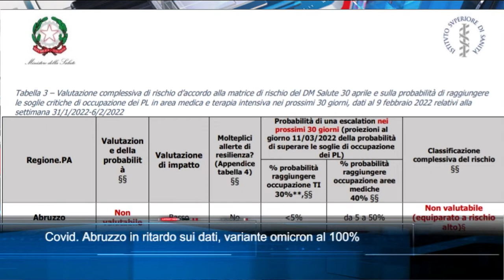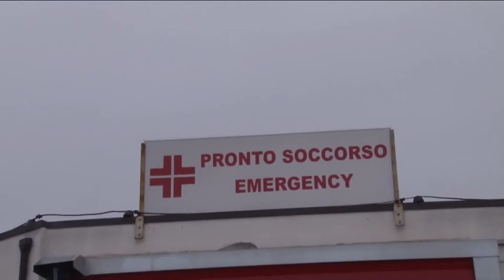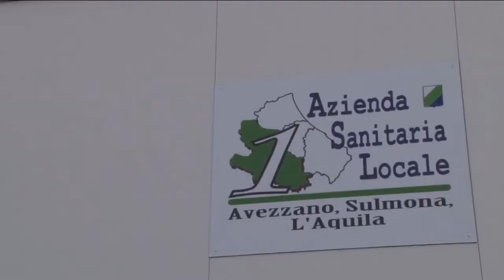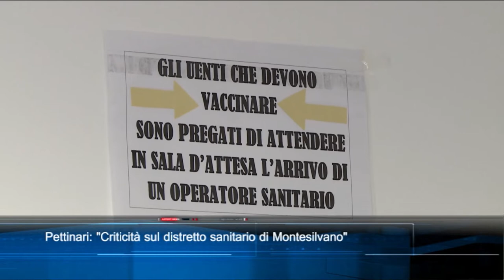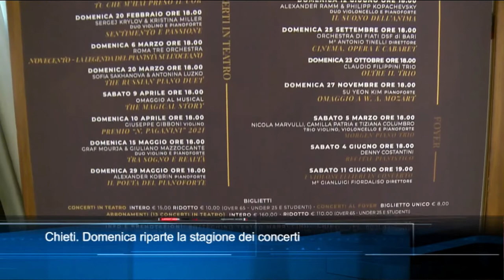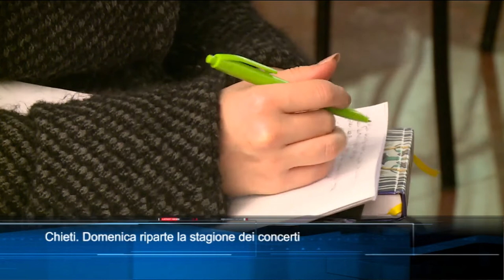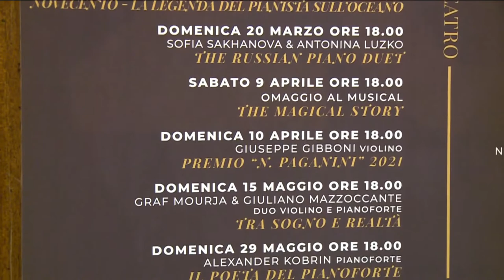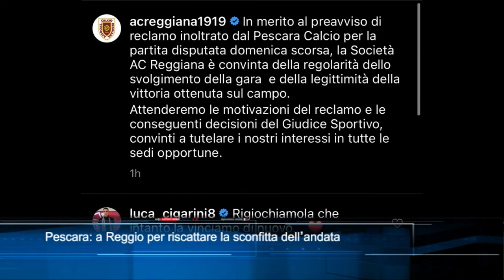TgSei edizione delle 19 di sabato 12 febbraio 2022